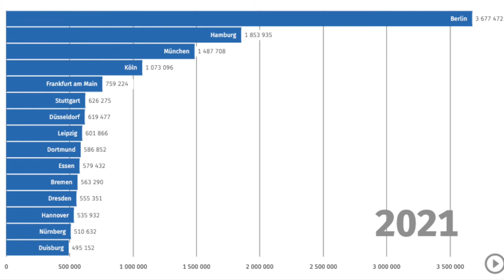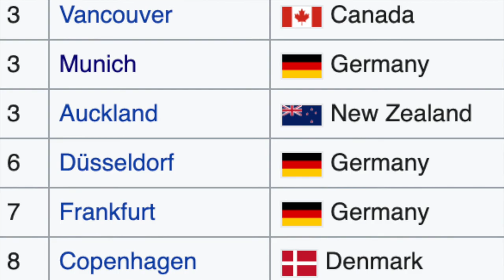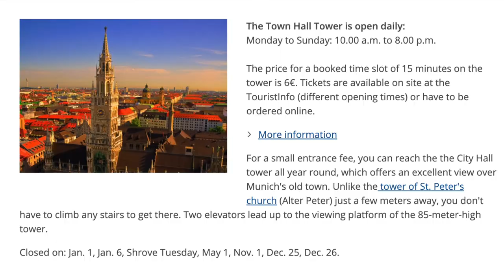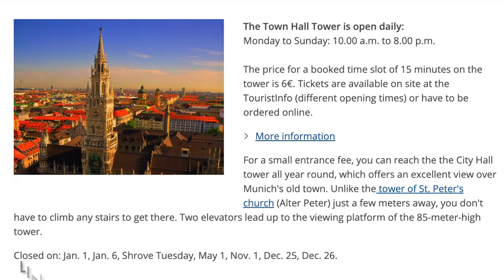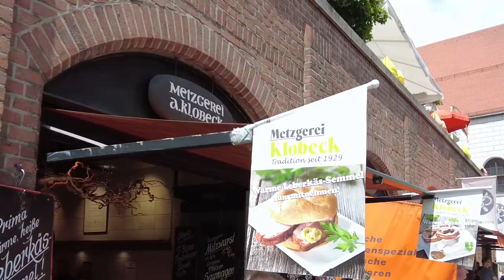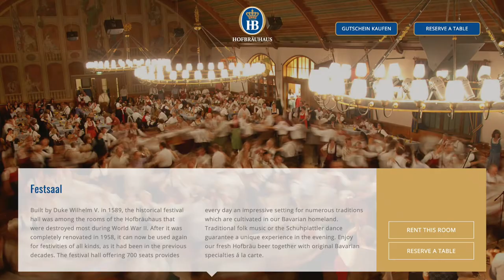How to spend a day in MUNICH, GERMANY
I’m taking you on a walking tour of Munich, Germany. Whether you plan on visiting Munich and need some tips or you just want to get a nice tour from the comfort of your couch - this video is for you!

We kick off the tour at the Karlsplatz / Stachus, walking through the pedestrian zone to the Marienplatz to see the Old and New Town Hall. A short walk around the corner takes us to the Viktualienmarkt, a market that has lots to offer. Moving on to the beer center of Munich - or should I say the world… the Hofbräuhaus. After a couple beers we pass the boutique shopping street Maximilianstraße and the Max-Joseph-Platz with the National Theater and Residenz. Continuing to the Odeonsplatz with the Feldherrnhalle - a place with lots of historical meaning. The massive Ludwigstraße takes us past the University of Munich to the Siegestor, one of the city gates. Finally, we end up at the English Garden - an urban park bigger than Central Park in NYC. Most importantly, you’ll find the best beer garden in the world inside this park as well as a bunch of surfers doing what they do best - SURFING - in a city with no ocean… Check out the video for all the info on this walking tour that you can easily do in one day. I also provide some interesting historical context throughout the tour. Enjoy 🤙

0:00 - Intro: Location, General Info & Tour Overview
2:09 - Start of the walking tour @ Karlsplatz / Stachus
3:09 - Marienplatz
4:30 - Viktualienmarkt
5:05 - Hofbräuhaus
6:41 - Maximilianstraße & Max-Joseph-Platz
7:37 - Odeonsplatz
9:01 - Ludwigstraße & Siegestor
10:23 - Englischer Garten
13:21 - Wrap up

Airalo offers eSIM cards that connect to a local cellular network and are available in 200+ countries. They are very affordable and easy to install and use.

☀️If you are looking for REEF SAFE SUNSCREEN, check out Raw Elements: 🔗